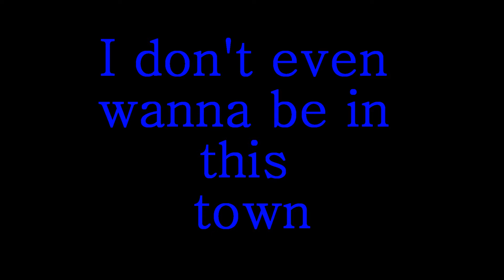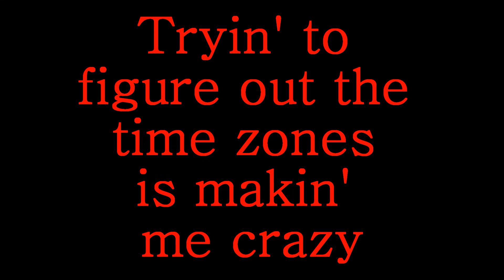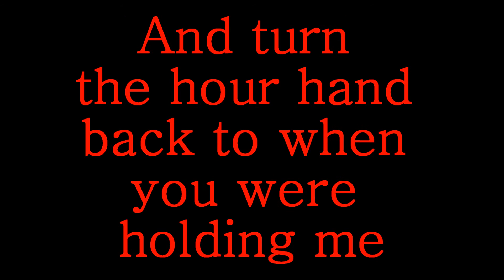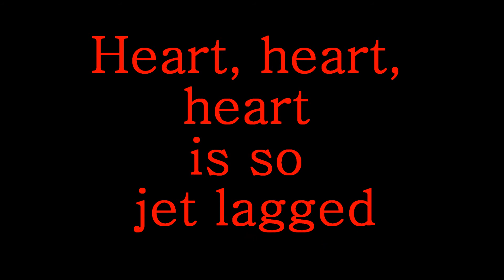Simple Plan feat. Natasha Bedingfield - Jet Lag - Lyrics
Simple Plan feat. Natasha Bedingfield - Jet Lag - Lyrics, Images and Song

Credits to Simple Plan and Natasha Bedingfield!